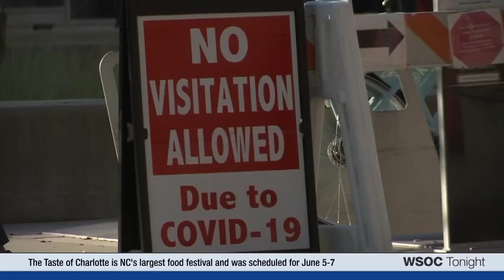Ag department commissioner talks about meat shortage, how to help local farmers